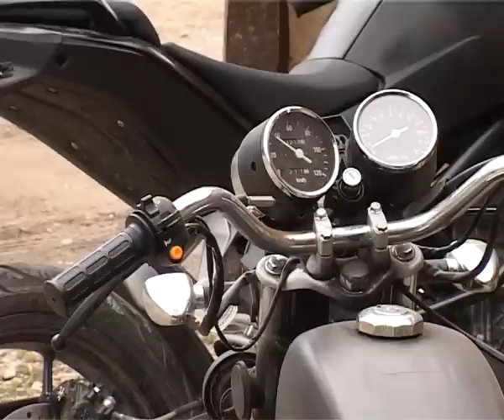Программа "02" от 21-08-12_02